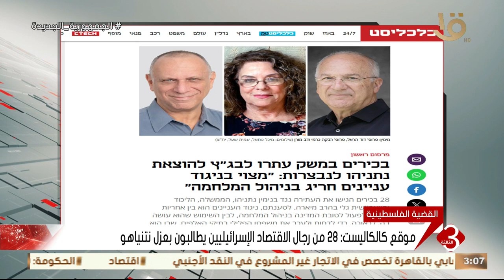موجز الثالثة | اهم الأخبار السياسية والاقتصادية.. 4-4-2024